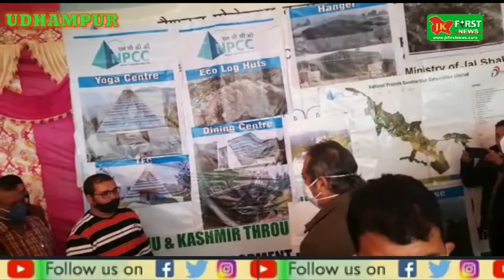Advisor to LG,Mr Bashir Khan visit at Mantalai District Udhampur.